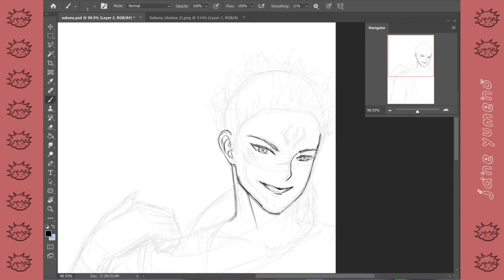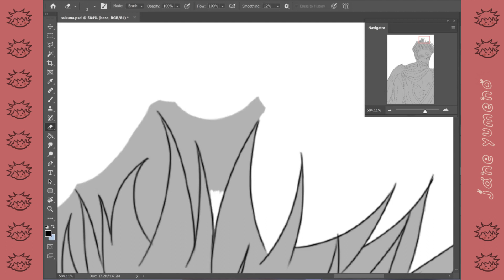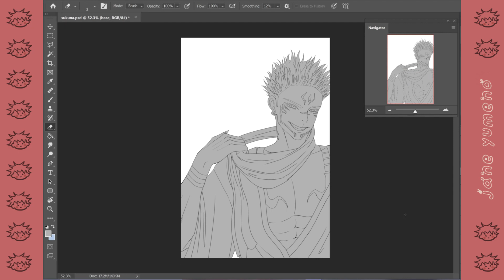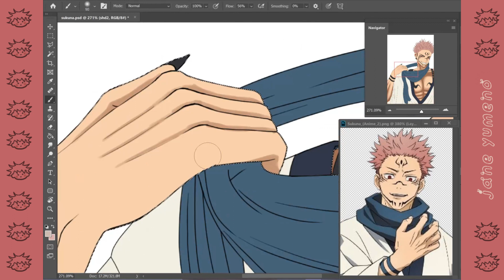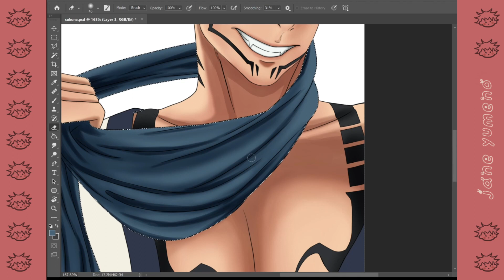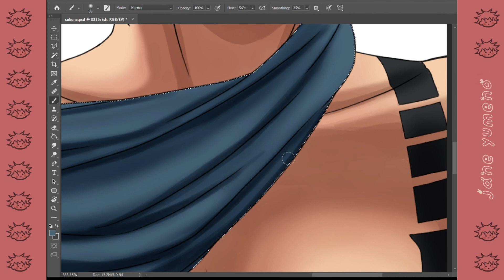[speedpaint] 呪術廻戦 - Ryomen Sukuna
Hi! I'll be making more of this in the future! I made lots of errors while recording this and skipped a few parts lol. Anyway, I still got a lot more to learn with digital art but a support on this channel will help and mean a lot!

Jujutsu Kaisen - Ryomen Sukuna Fanart

Also, I am currently accepting commissions!

Check out and support their channel, they make amazing music!